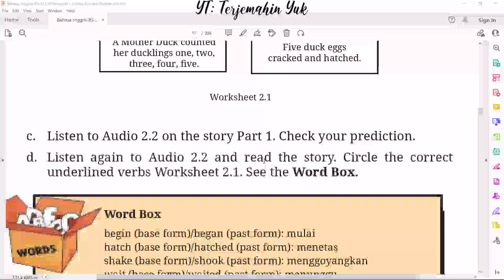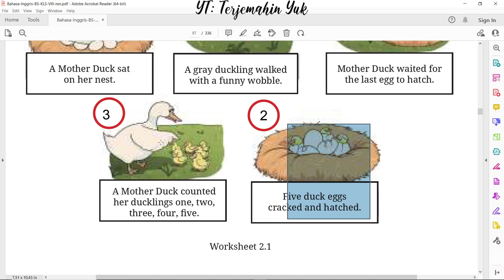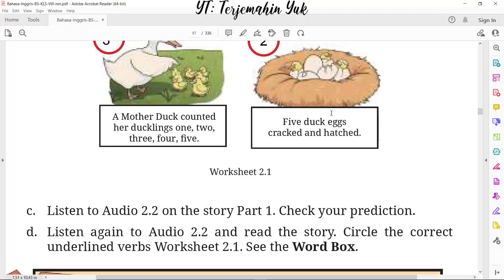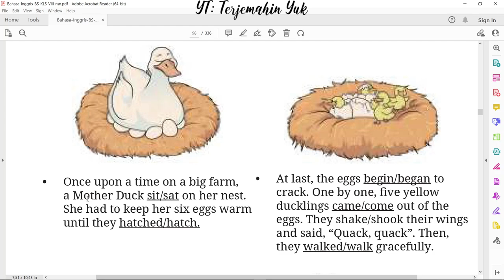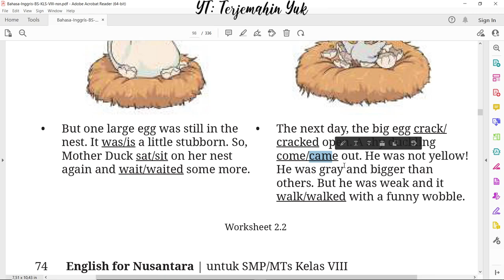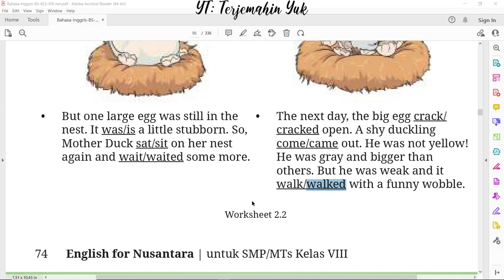Hal. 73-74 kelas 8 Terjemahan Buku Bahasa Inggris SMP MTS Kurikulum Merdeka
Mendengarkan Audio 2.2 Part 1 tentang cerita dongeng The Ugly Duckling dan menjawab tugas worksheet 2.2
terjemahin yuk
terjemahinyuk
terjemahkan yuk
Kelas VIII
English for Nusantara
kunci jawaban
pelajaran
halaman 73 74 Belanja di Shopee: